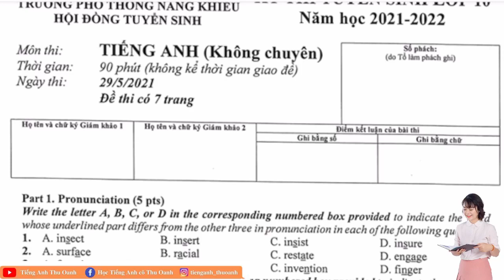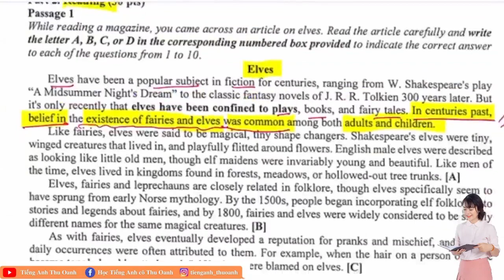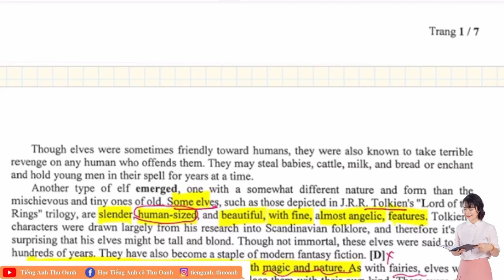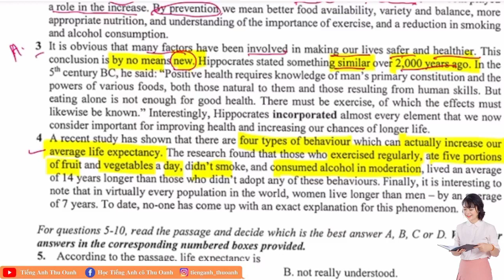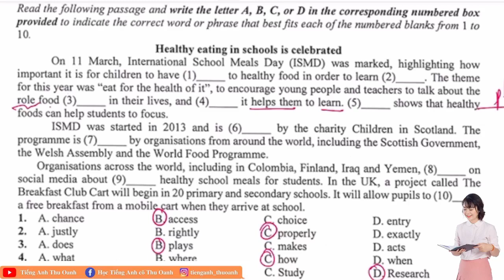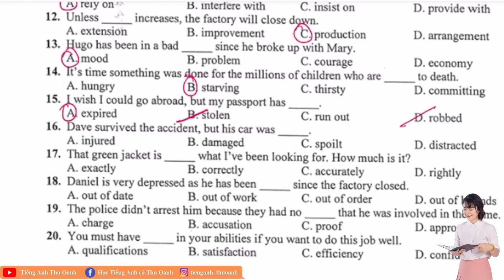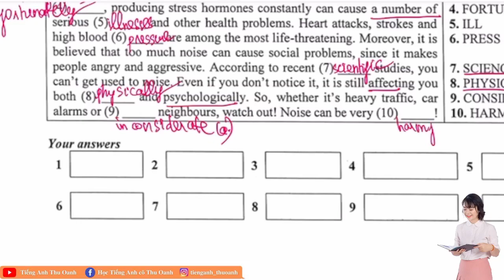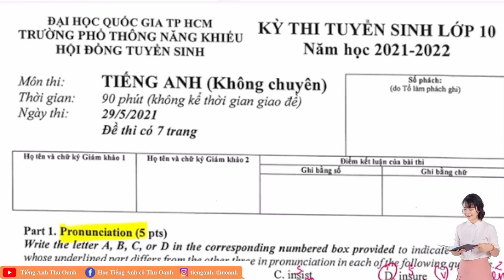Chữa đề thi tiếng Anh không chuyên trường PHỔ THÔNG NĂNG KHIẾU DHQG HỒ CHÍ MINH 2021